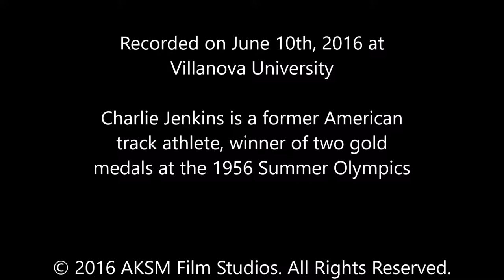Charlie Jenkins' Inspirational Message to Ashden Personius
Charlie Jenkins took a moment after receiving the 2016 Saint Thomas of Villanova Award to send a video message to Ashden Personius at Villanova.

Charles Lamont "Charlie" Jenkins (born January 7, 1934) is a former American athlete, winner of two gold medals at the 1956 Summer Olympics. Born in New York, New York, Charles Jenkins was a member of Villanova's track teams between 1955 and 1957. Coached by Jumbo Elliott, Jenkins won in the 1955 National AAU title in 440 yd (402 m) but at the 1956 Olympics all eyes were on Jenkins' U.S. teammate, Lou Jones, who held the world record. Jones had won the U.S. Trials while Jenkins had placed a distant third. At Melbourne, Jenkins barely made it to the 400 m Olympic final, finishing third in both his first and second-round heats. In the final, however, a strong finish earned him the gold medal. A few days later he won a second gold medal when the U.S. took the 4 x 400 m relay.

TRANSCRIPT:
"Hello Ashden. I am very happy to meet you and I hope sometime meet you in person and – ah – hope you [get stronger] because one of the things that Jumbo taught us is to never, give up. [I hope you continue to run] being down is just a part of life, and God will take care of you. I hope you take care of yourself and continue to pursue your dreams and I wish you all the best! From, Charlie Jenkins."